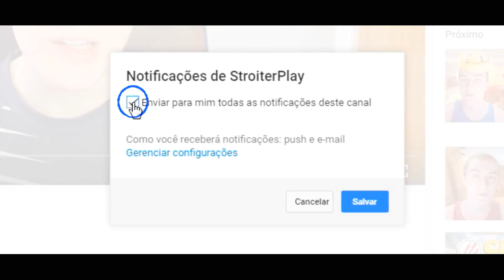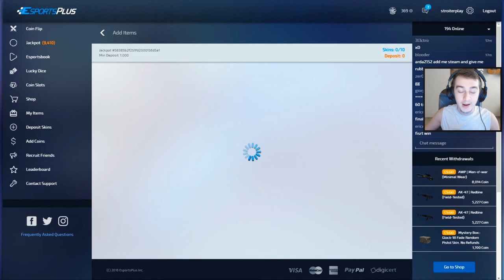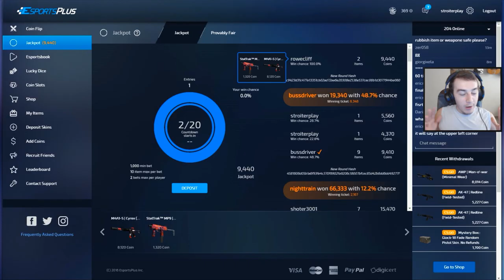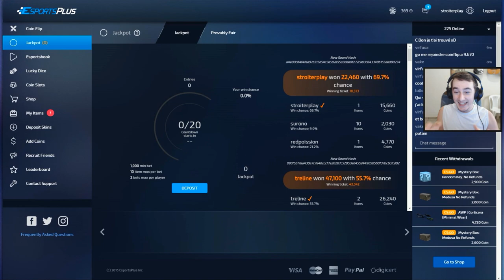[CSGO] SÓ PEDRADA! (Competitivo)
Use meu código "stroiterplay" e ganhe moedas grátis!

Meu setup!

Apoio!